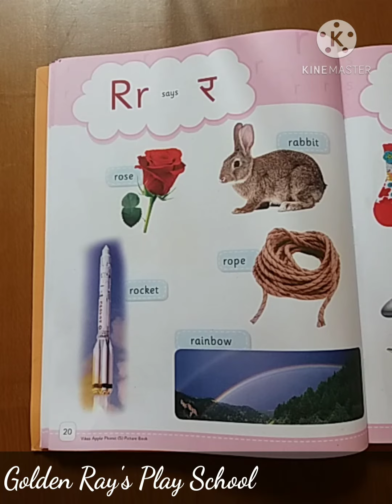How to write capital letter " R ".